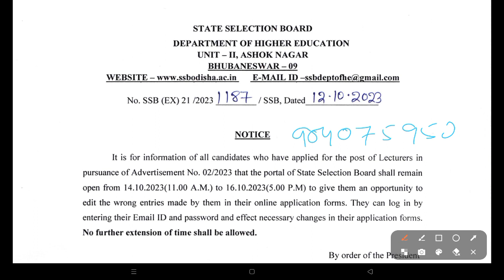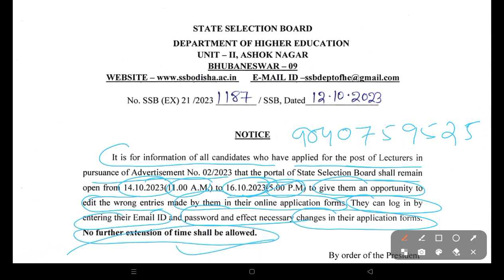🎯SSB LECTURE-2023 / ଆସିଗଲା IMPORTANT UPDATE / MUST WATCH TO AVOID REJECTION /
RHT CUTOFF

RHT CUTOFF_2023

peo_cutoff 2023

B.Ed Cutoff_2023